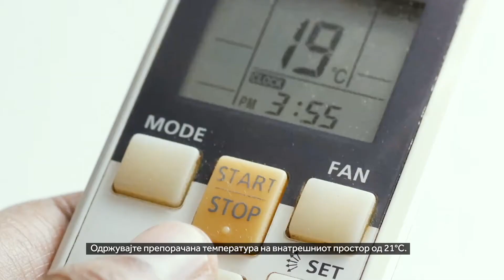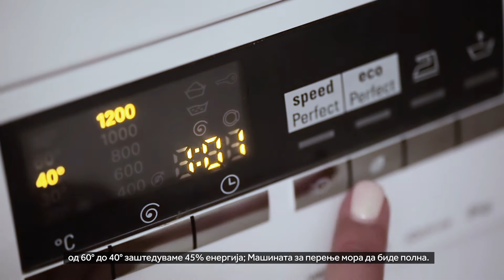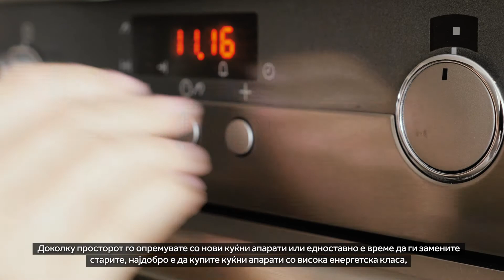Свежа доза на позитивност од Атлантик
Атлантик Група е свесна за предизвиците со кои што се соочуваме сите ние овие
денови, вклучувајќи ги и вработените, па поради тоа и ја започна иницијативата Fresh
Dose of Positive Energy, која носи поддршка и конкретни решенија за уште подобро
управување со ресурсите и им помага на оние на кои им е потребно. Вработените имаат
можност да спроведат една од предложените активности и да се пријават за
симболично пополнување на хуманитарниот фонд со кој Атлантик зимава ќе им
помогне на социјално загрозените домаќинства и со тоа ќе донесе свежа доза енергија
во нивните домаќинства. Конкретната помош доаѓа преку инвестирање во долгорочни
решенија за борба против енергетската сиромаштија, како што се соларни панели,
предмети за домаќинството што штедат енергија, како и  едукација.
Во соработка со Друштвото за стратегија на одржлив развој, создадено е едукативно
видео кое може да ви помогне да научите како да го рационализирате трошењето во
вашиот дом и да останете позитивни (во плус) на вашата сметка.